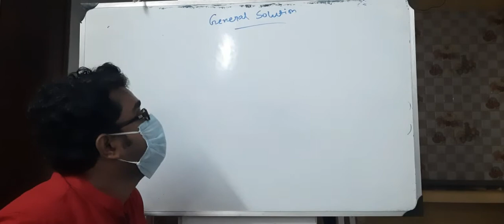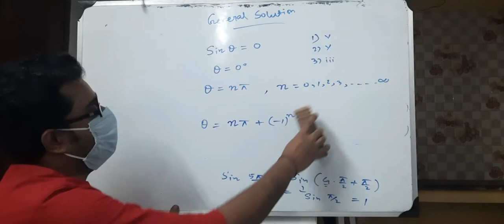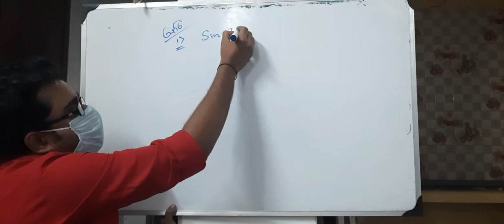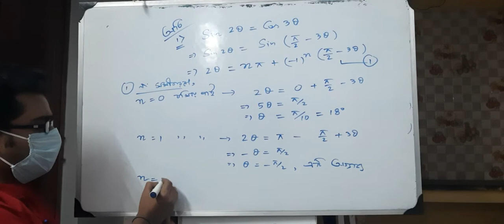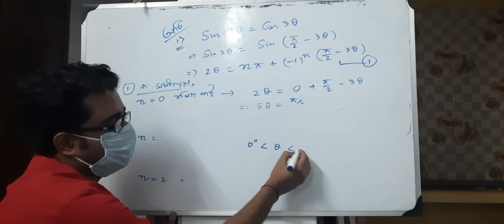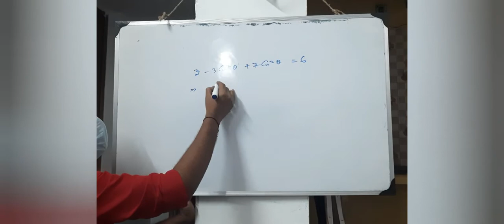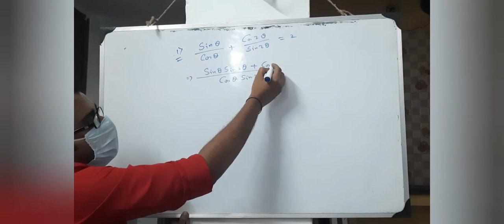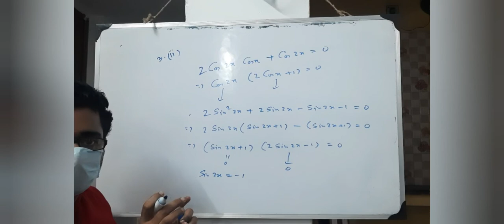Trigonometric General Solutions